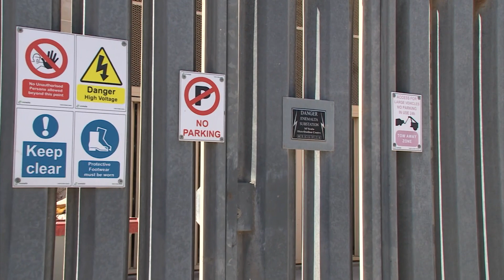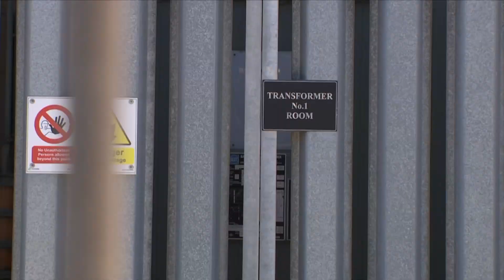Aktar postijiet bla dawl, u żoni b'low voltage